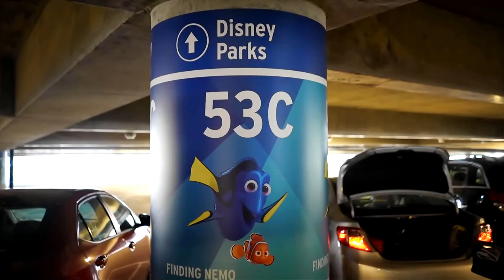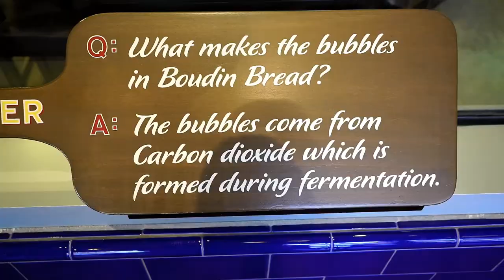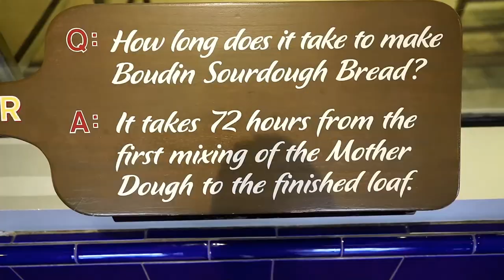Hot Crowded Summer Disney Day. How To Survive & Stay Cooler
On a hot crowded summer Disney day we do little things as we explore both Disneyland and Disney California Adventure to stay cool.
Make your Disney Resort visit a little easier on yourself. Click here. to watch the video. Have an awesome day, Billisa